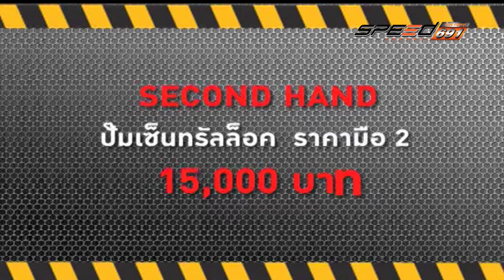SPEED CAR CLINIC HONDA CITY 01 พ.ค. 59 (4/4)